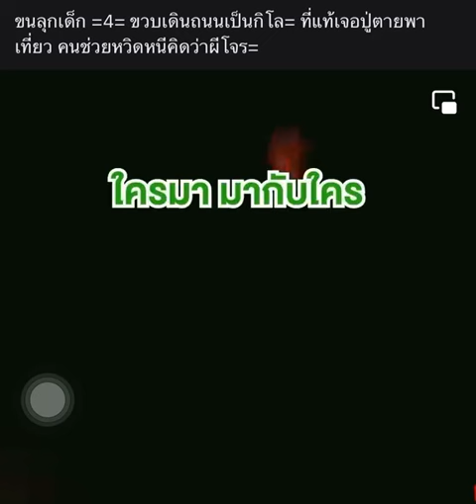กลัวก็กลัว ความรู้สึกคนขับ ผี มิจฉาชีพ สุดท้ายคืออะไรมาดูกัน